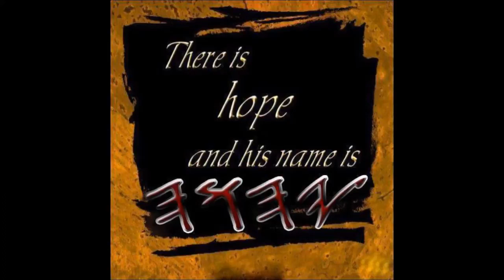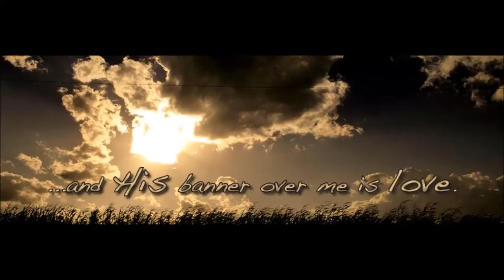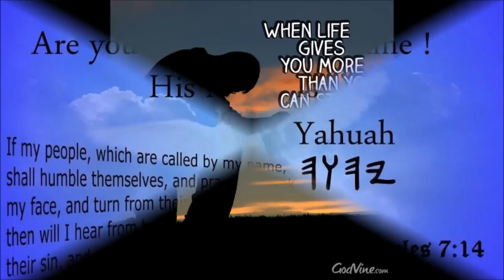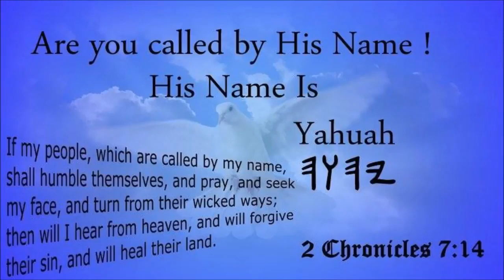Whenever I'm afraid I will put my trust in you Yahuah Psalm 56 3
Yahuah our Creator and Saviour!